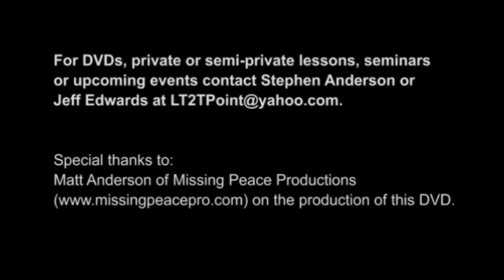Bando King Cobra Ballon Breaking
This is just another day in the office just polishing up for the upcoming American Bando Association National. Hope to see you in the ring. Just can't do the HEAVY BAG work like I use to. Had to hit something a little lighter, must be the grey hairs.